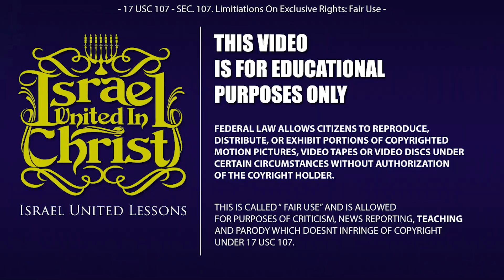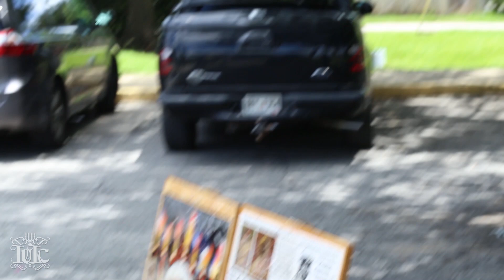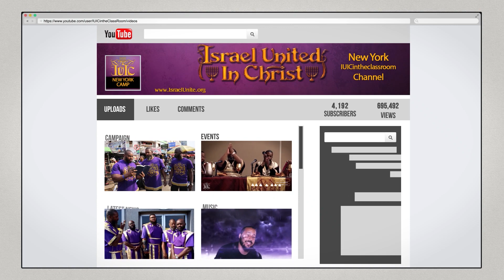The Israelites: Monticello, FL: The Bible Has All The Answers!!!